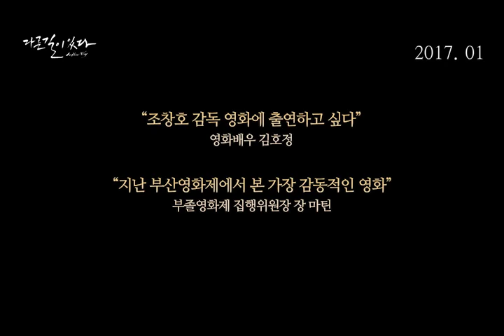[다른 길이 있다] 삶의 마지막 순간을 함께 하기로 한 두사람.. (2017.01.19)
[다른 길이 있다]

감독: 조창호
출연: 김재욱, 서예지
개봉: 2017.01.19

얼어붙은 마음들이
서로를 알아볼 때
다른 길이 있다

누워있는 어머니를 돌보는 딸이 있다.
도우미 아르바이트로 살아가는 딸은 어느 날 자살을 결심한다.
한편, 어린 시절 어머니의 죽음을 목격한 적 있는 남자는 경찰로 일하지만 삶의 의욕이 없다.
얼굴도 이름도 모르는 두 사람은 우연히 만나, 삶의 마지막 순간을 함께 하기로 한다.

다른 길에 있던,
나와 같은 당신을 만나다